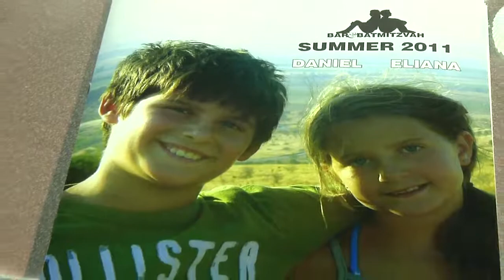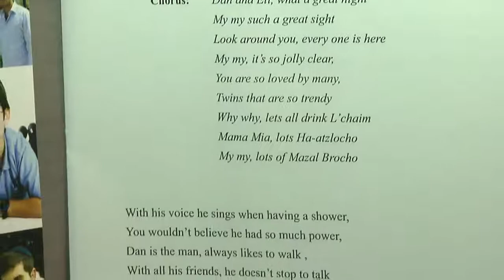eliana and daniel - bar/bat mitzvah - by Video Eden Ltd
Highlights from Eliana's Bat Mitzvah and Daniel's Bar Mitzvah